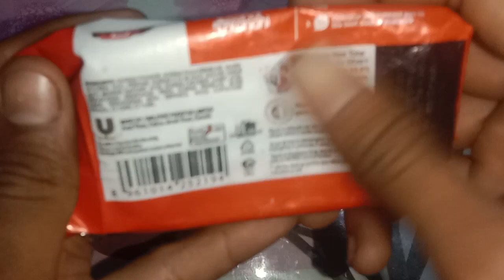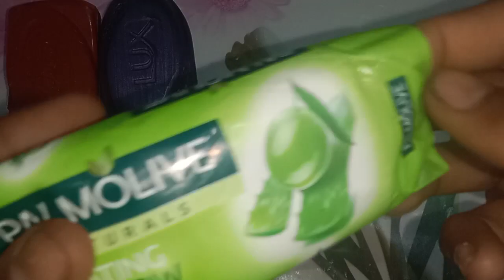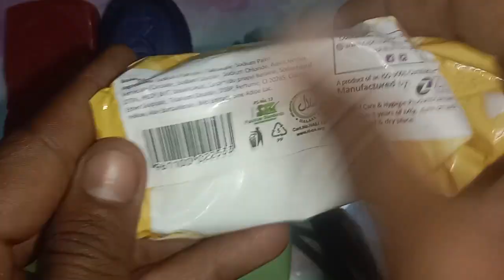soap haul opening / my Thirty One asmr / Thirty One asmr video soap sound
soap haul opening / my Thirty Oneasmr / Thirty One asmr video soap sound